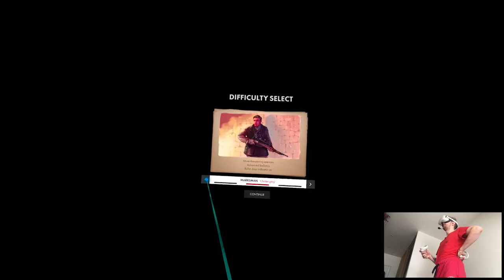OVERVIEW - Sniper Elite VR | Part X Gameplay | Oculus Quest 2 VR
Hi

Still one more to go, seems like I'm not sleeping today...uh.

0:00 - Intro
2:42 - Gameplay
17:53 - Thoughts

Short PC specs:

i9-9900KS
RTX 2080ti
32GB RAM 3200MHz
2TB SAMSUNG 970 EVO PLUS M.2